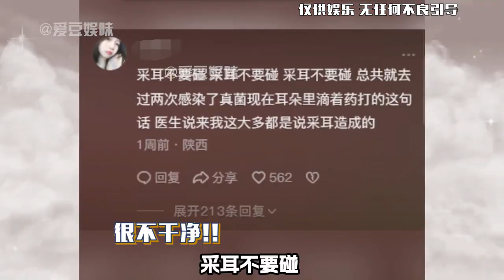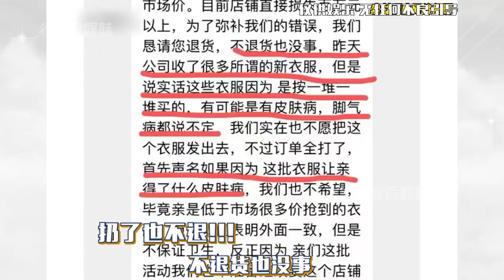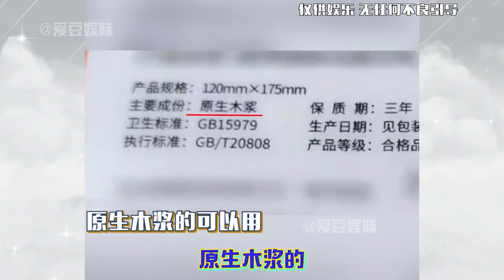现在的商家这么歹毒的吗？没有问题就创造问题，真的好恐怖的套路